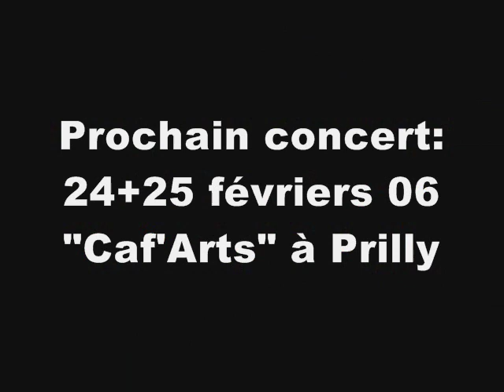incident de TNML en répèt'...